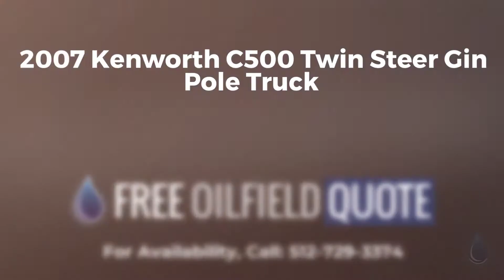2007 Kenworth C500 Twin Steer Gin Pole Truck Located in Midland, Texas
2007 Kenworth C500 Twin Steer Gin Pole Truck
Price: $85,000.00
Code: 10805641
Type: Used
Brand: Kenworth
Category: Trucks/Trailers/ATV
subcategory: Trucks - Gin/Pole
Unit: Each
Location: Midland, Texas
Condition: Very Good
Short Description: 2007 Kenworth C500 Twin Steer Gin Pole Truck

2007 Kenworth C500 Twin Steer Gin Pole Truck
* CLEAN CARFAX
* FRESH PAINT
* FRESH Maintenance
* 2007 Kenworth C500 Twin Steer Gin Pole Truck
* Caterpillar 3406 C15 Diesel Engine
* Eaton Fuller RTO16915 15 Speed Transmission
* Aluminum Wheels
* 8x4 Drive Train
* 24.5 Tires
* Tandem Axle
* Air Brakes
* Cruise Control
* Tilt/Tele
* Dual Stacks
* Dual Breathers
* 100,000 lbs Rufnek Winches
* 2 PTO's
* 20000
* 32500 lb Suzu Rear Axles
* 2 Tool Boxes
* 7.01 Ratio
* 85000 GVW
* 244.5" WB
* Miles: 127202